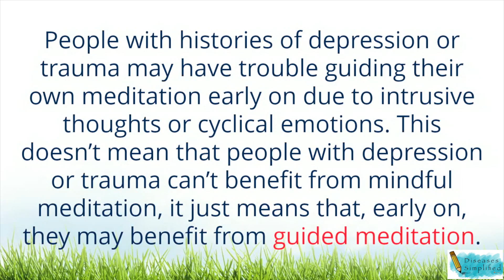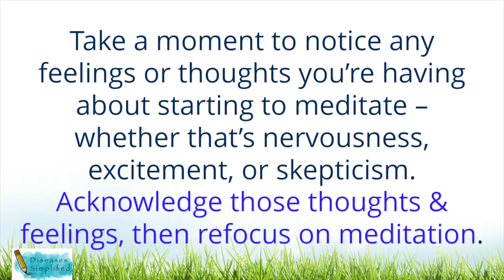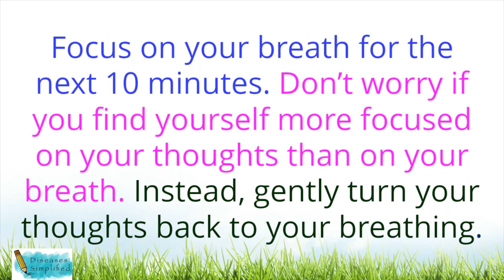HOW TO START MEDITATING?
This is an educational video on benefits of meditation and how to get started with meditation.